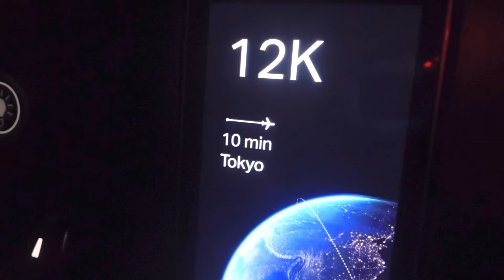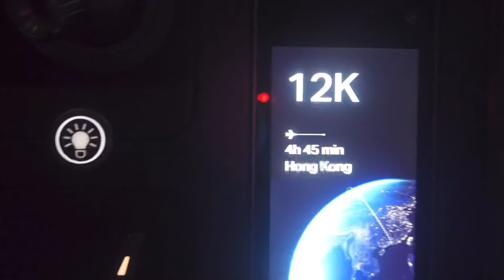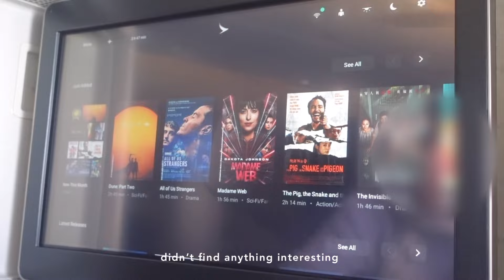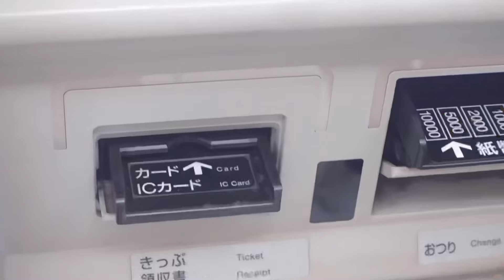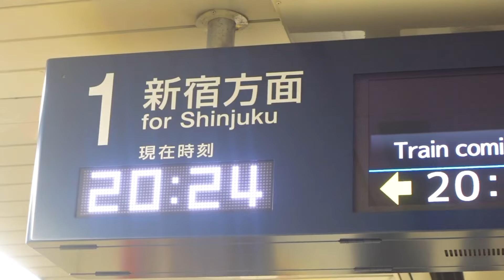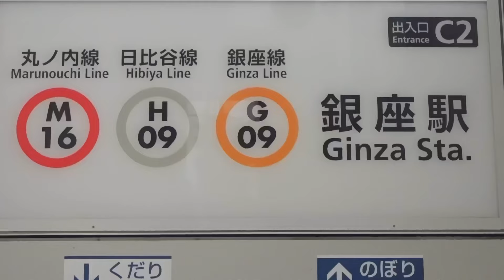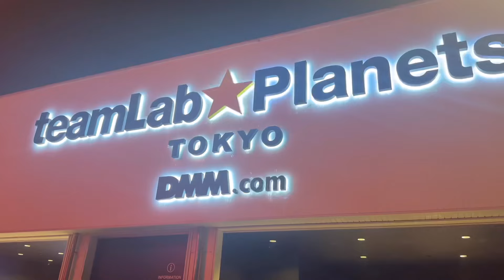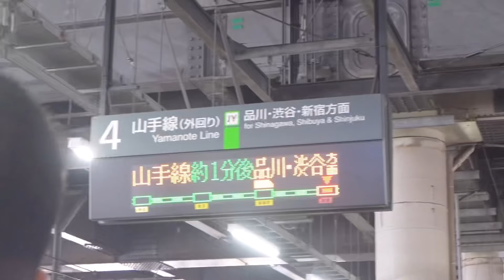japan vlog 🍡 exploring tokyo, shibuya, shinjuku, asakusa, tsukiji market, ginza, teamlab & more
/    づ♡

🎀 socials ᶻ 𝗓 𐰁

pinterest🍥 ʚɞ ⁺˖ ⸝⸝

⊹₊⋆ faqs 🧸
࿔ name : zo
࿔ location : kerala, india
࿔ filming : sony zv1 / iphone 14 pro
࿔ editing software : vllo premium
࿔ where’s your desk from ? my furnitures were custom made or from ikea
࿔ ipad model : ipad pro 2018 11” in silver

with love, zo ᯓᡣ𐭩